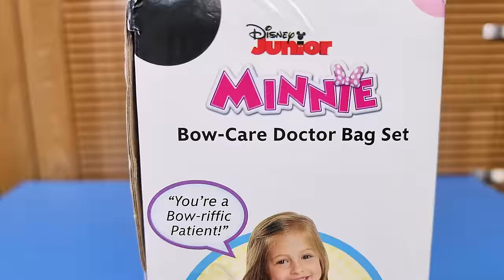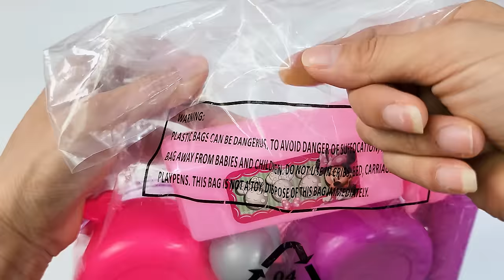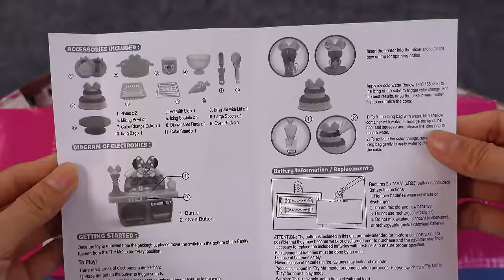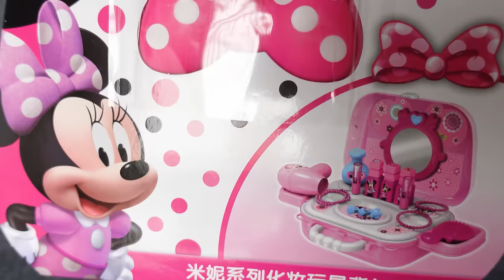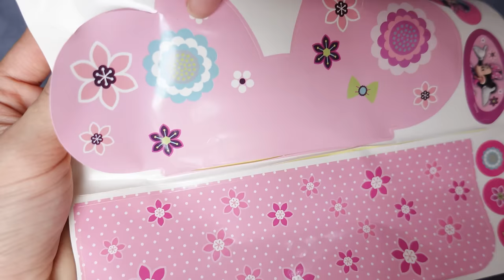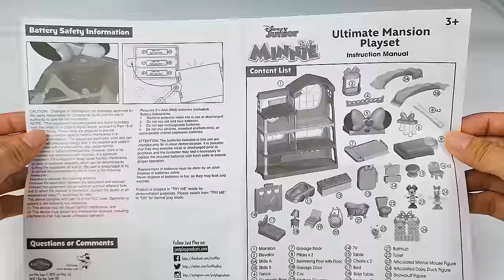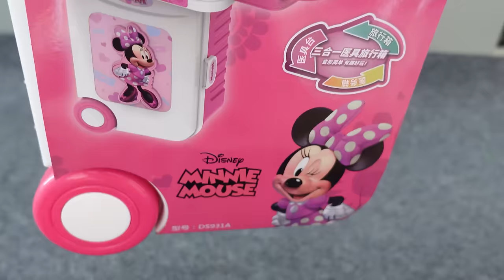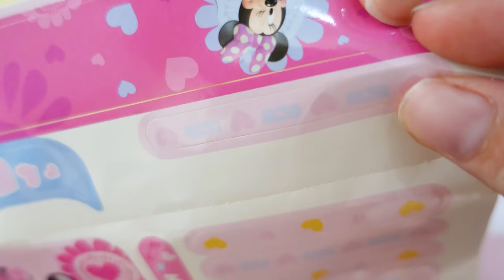60 Minutes Satisfying with Unboxing Cleanning Cart, Doctor Play Set Toys Collection Review | ASMR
Disney Minnie Mouse Sparkle N’ Clean Caddy, Dress Up and Pretend Play

Set includes: working spray bottle, pretend soap bottle, scrub brush, duster, sponge, and cleaning checklist inside a cleaning caddy.
Spray bottle really works!
Features fun Minnie Mouse themed design

Minnie Mouse Cleanning Cart

Review Toys ASMR

Minnie Mouse Bow-Care Doctor Bag Set includes everything you needs to complete a check-up, including a pretend thermometer, syringe, otoscope, bandage cuff, and 2 pages of color bandage stickers. The Minnie Mouse Bow-Care Doctor Bag Set even includes a magical stethoscope with lights & sounds Minnie phrases ! When the visit is complete, you can place all their medical tools in the doctor’s bag for storage. The adorable Minnie Mouse themed bag features Minnie’s signature polka dots, glittery accents, and a handle for on-the-go fun.

Unboxing Minnie Mouse Toys Collections Review

Satisfying with cleanning sounds

Minnie Mouse Kitchen Set

Satisfying with Unboxing  Miniature Pink Toys Collection
Toy Cooking Game | Doctor Play Toys
Review Toy

ambulance car
light and music